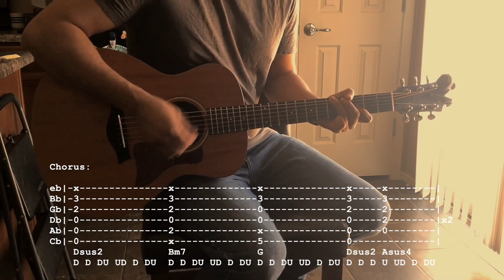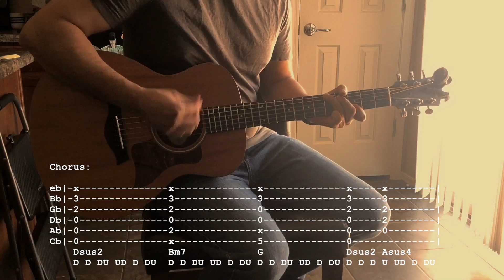Garth Brooks - Ask Me How I Know (Cover with Tabs)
(ignore the Cb in the tabs. I meant C# or Db)

This is a really easy and fun song to play. I hope you enjoy learning it. I'll try to have a lesson up soon!

If you have any requests, leave them in the comment box below with request so I can try to get to them.